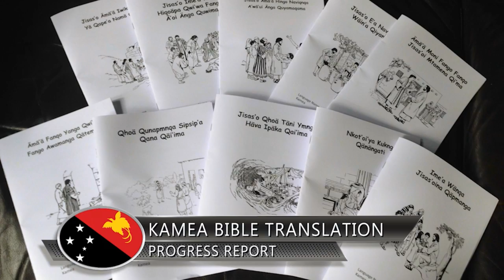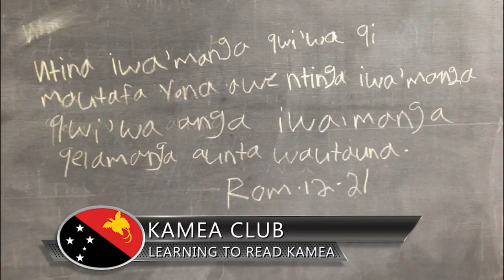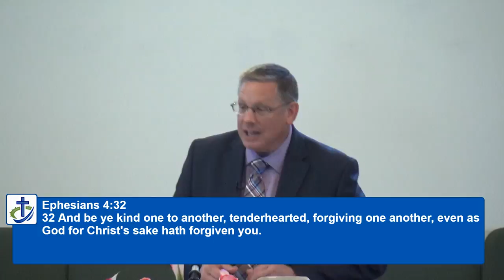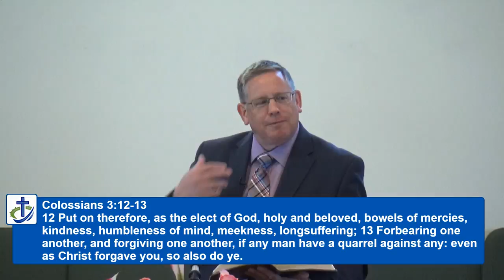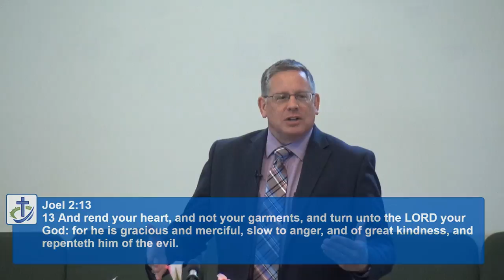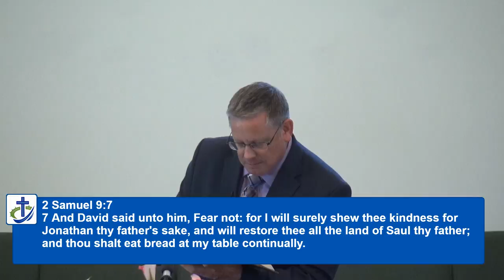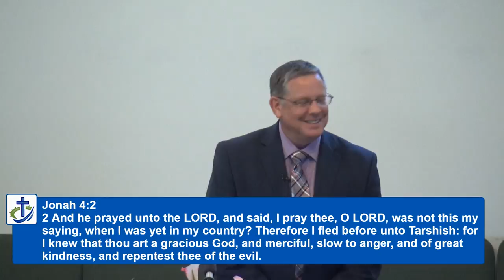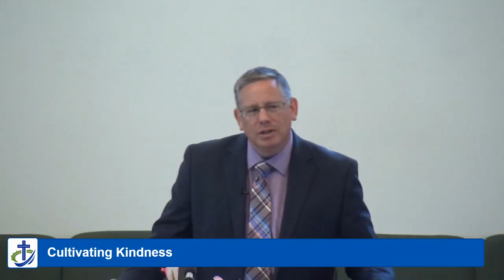Cultivating Kindness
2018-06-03 - Sunday AM - Pastor Craig Caldwell - David, A Man After God's Own Heart- Cultivating Kindness